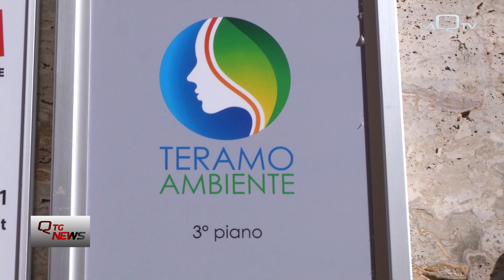Teramo. Nuove assunzioni alla Team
In arrivo nuove assunzioni alla Team a cui seguiranno anche il rinnovo dei mezzi.

Per la realizzazione del forno crematorio al cimitero di Cartecchio bisognerà attendere un finanziamento dal privato.